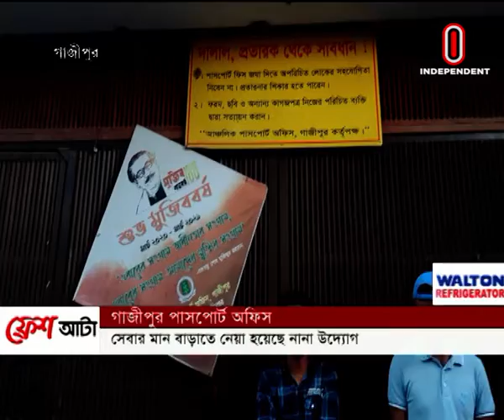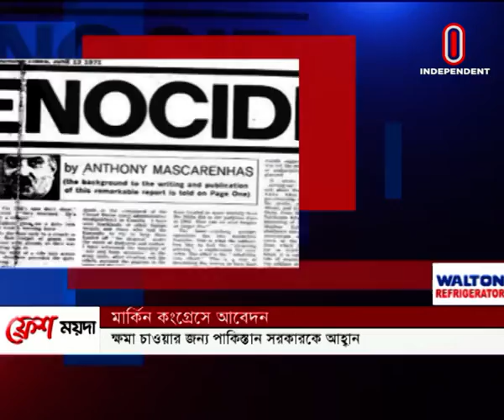News at 07 AM || সকাল ৭টার খবর || [16 October 2022]